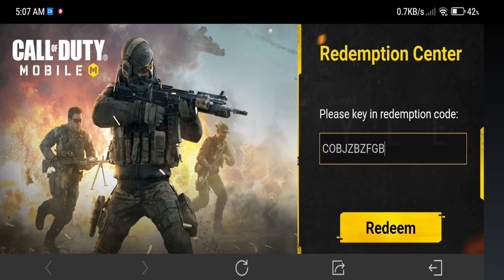3 WORKING CODES FOR EPIC RAZORBACK - GREATEST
Here's a new redemption code that you can use to receive a reward.

To claim your reward, first select "Events" on the Game Lobby, followed by "Featured" and lastly click on the "Redemption Center" to enter your code!